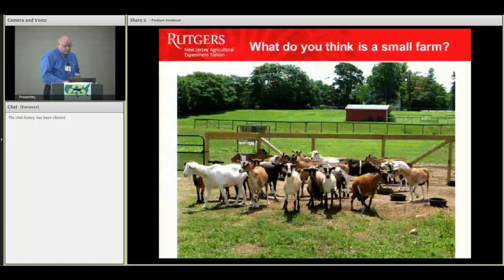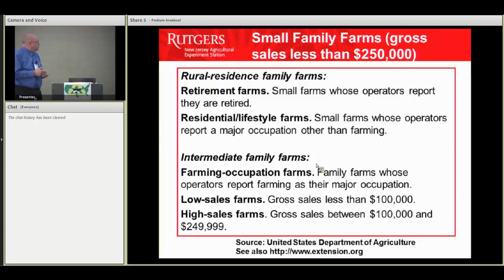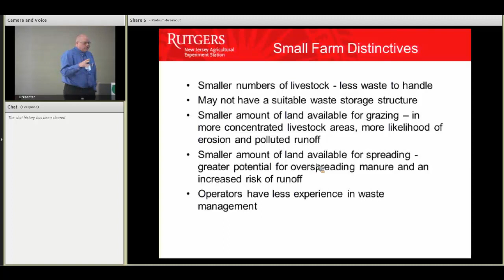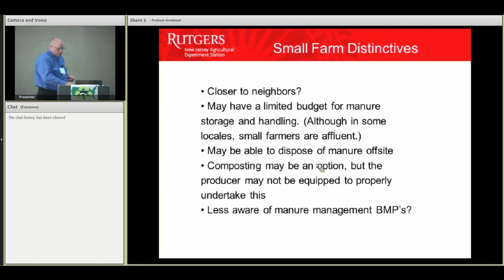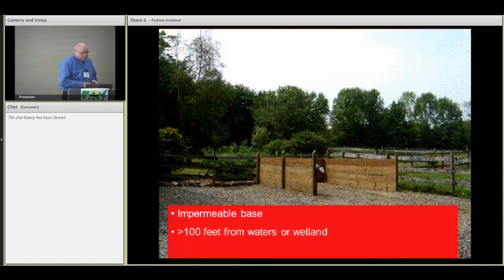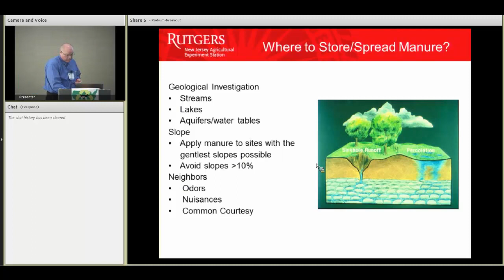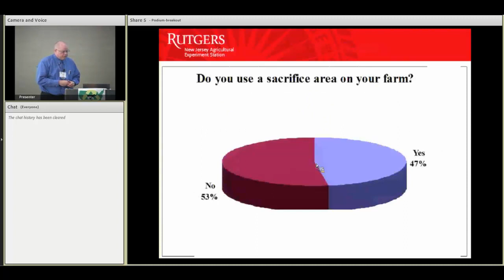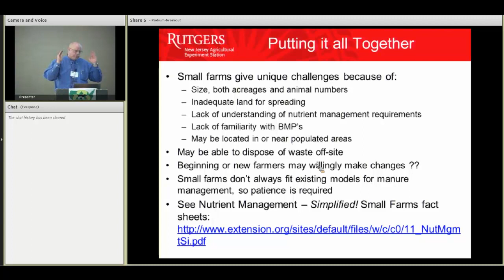Managing Nutrients on Small Farms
Many small farm owners do not realize the value of the manure produced on their farms.  Manure is often disposed offsite or stored indefinitely on the farm, if manure is spread on farm a nutrient management plan may or may not be in place.  Small farms have fewer animals and often several animal species on the same farm. There may be limited acreage and/or a lack of equipment for spreading manure. Financial resources may be lacking, but lower cost solutions for manure management may exist.  Small farmers may not be aware of potential critical areas on the farm (sensitive water bodies, erosion, neighbor concerns, manure storage), and they may not understand the idea of nutrient balance.